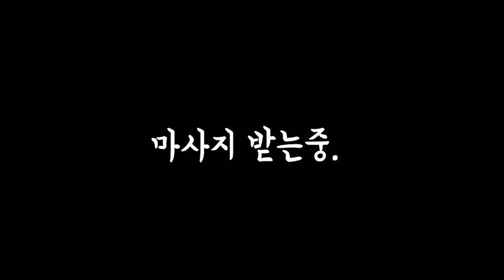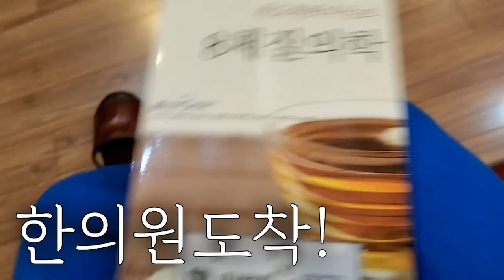30주 임산부 V-log [시베리안허스키(Siberian husky,シベリアンハスキー), 시바견(Shibainu,柴犬), 믹스견백설]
2020년 6월 21일
30주 임산부 V-log